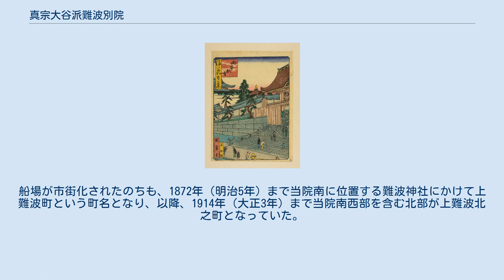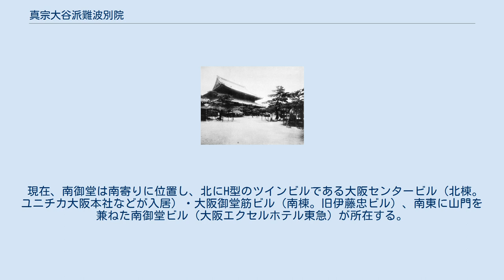真宗大谷派難波別院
両本願寺 (浪花百景) 戦前の難波別院 真宗大谷派難波別院（しんしゅうおおたにはなんばべついん）は、大阪府大阪市中央区久太郎町4丁目にある真宗大谷派の寺院。
通称は南御堂（みなみみどう）。
 真宗大谷派の大阪教区教務所、教化センターが併設され、大阪府堺市堺区櫛屋町東4丁にある真宗大谷派堺別院（堺南御坊）を支院とする。
 別院名の難波とは摂津国西成郡上難波村の旧地であったことに由来する。
船場が市街化されたのちも、1872年（明治5年）まで当院南に位置する難波神社にかけて上難波町という町名となり、以降、1914年（大正3年）まで当院南西部を含む北部が上難波北之町となっていた。
また、当院東側の御堂筋は、北御堂（本願寺津村別院）と南御堂の門前を通る道であることに由来する。
 東を御堂筋、南を北久宝寺町通、西を渡辺筋、北を北久太郎町通（現・中央大通西行き）に囲まれた範囲が元来の境内地である。
 現在、南御堂は南寄りに位置し、北にH型のツインビルである大阪センタービル（北棟。ユニチカ大阪本社などが入居）・大阪御堂筋ビル（南棟。旧伊藤忠ビル）、南東に山門を兼ねた南御堂ビル（大阪エクセルホテル東急）が所在する。
かつては系列の大谷女学校（現・東大谷高等学校）も所在した。